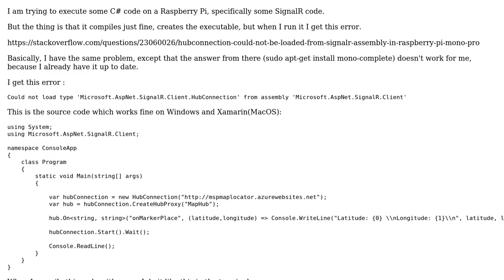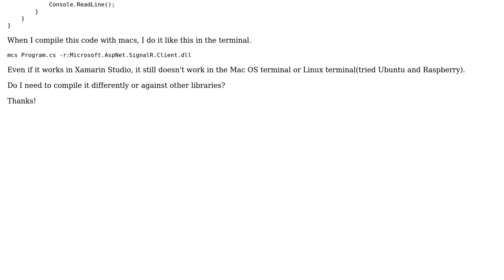SignalR error with Mono on Raspberry Pi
With thanks & praise to God, and with thanks to the many people who have made this project possible! You are responsible for your own actions.